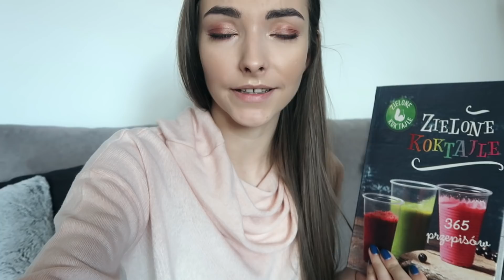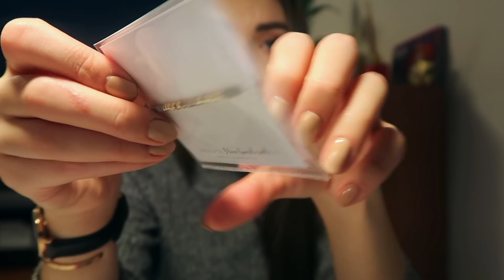Kolejne zakupy wyprzedażowe, nowy ekspres, piękna zima | VLOG